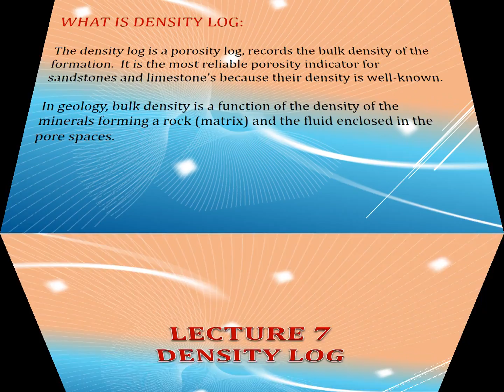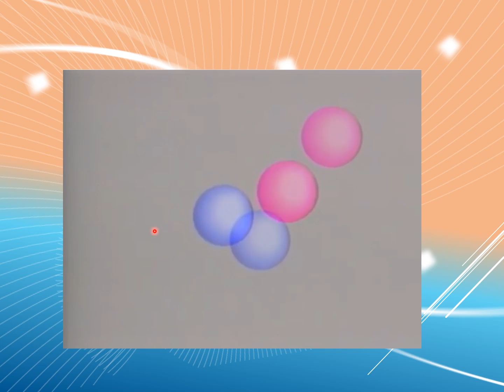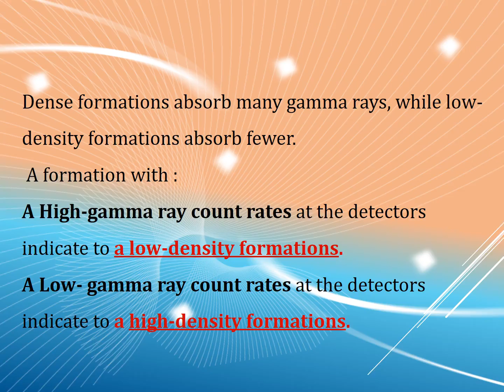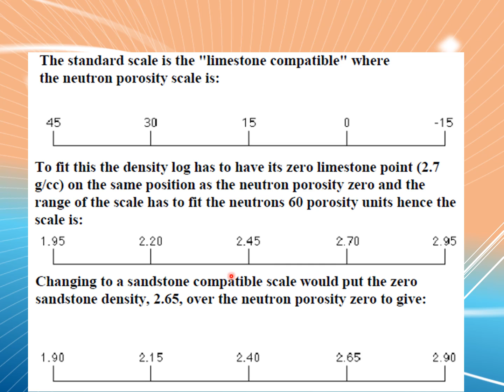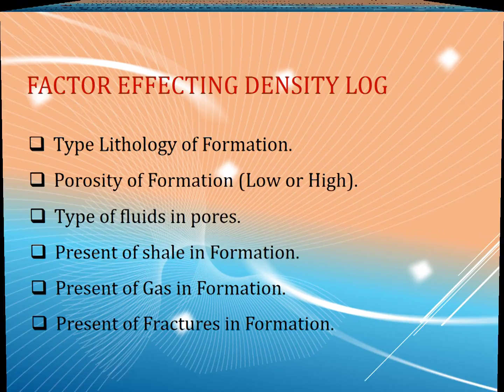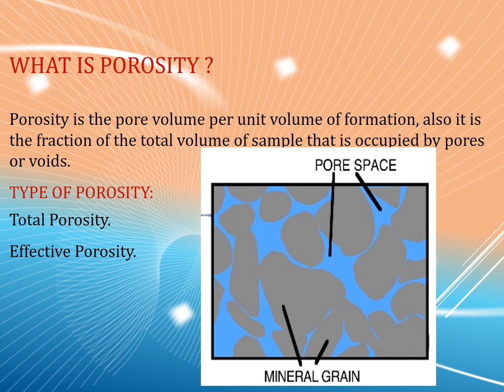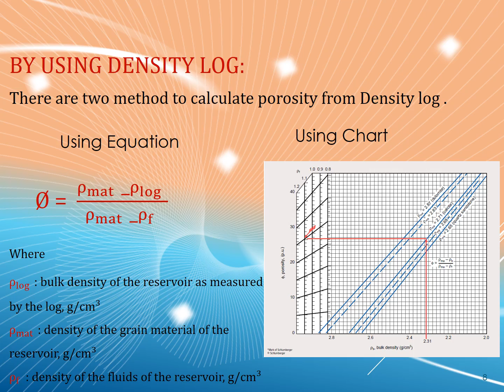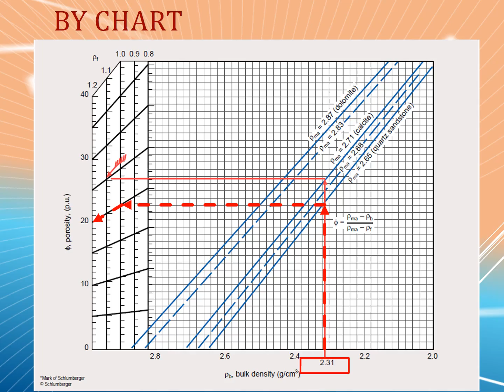المحاضرة 07 | المقرر الدراسي سرود الابار قسم النفط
إعداد : أ. زياد سلطان